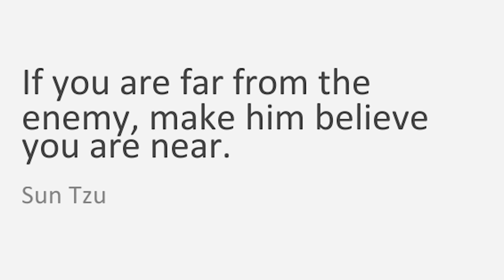Perfect Lowkick Counter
Jose Aldo had one of the most fearsome low kick reels in MMA history, but when questioned about why he no longer does it as much, he said it's because he notices his opponents prepping to catch the kick. Why is that such a problem? Li Jingliang highlights perfectly what could happen when such a kick is caught in mma.